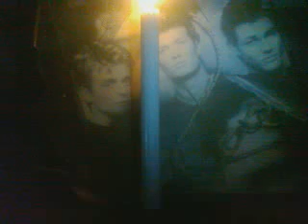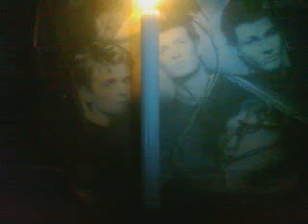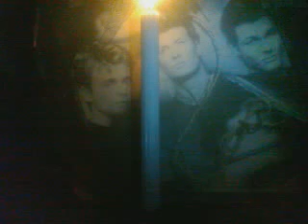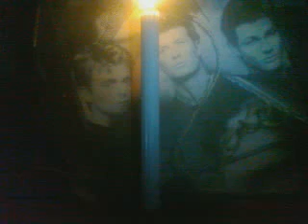AHA a song dedication to music group Aha